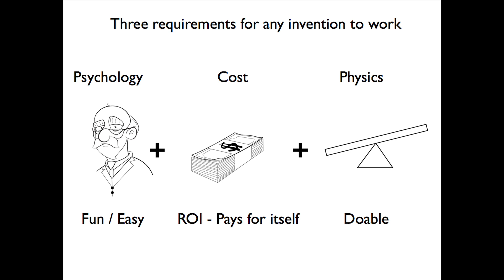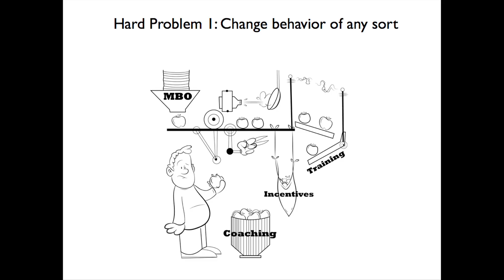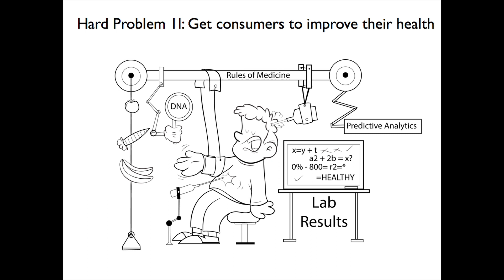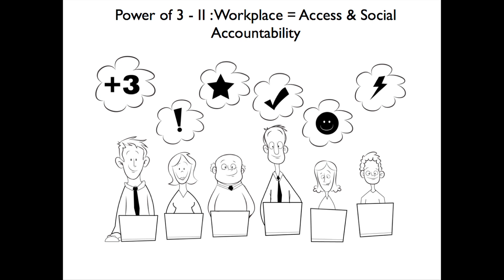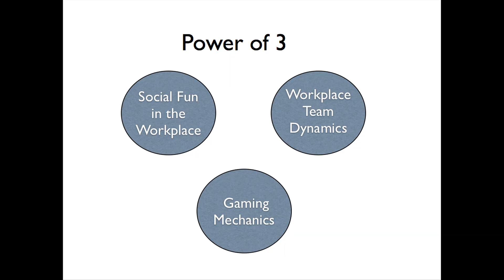Adam Bosworth at TEDxSF (7 Billion Well)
Adam spent the first 25 years of his life building Lego blocks for adults and intends to spend the next 25 years trying to help people live healthier lives and live longer by working with the Health community to help out where he can. He was a Vice President of Product Management at Google from 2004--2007; prior to that, he was senior VP Engineering and Chief Software Architect at BEA Systems responsible for the engineering efforts for BEA's Framework Division. Bosworth had co-founded Crossgain, a software development firm acquired by BEA in 2001. Crossgain's "Cajun" project developed into BEA's WebLogic Workshop product. At BEA, Bosworth also developed the Alchemy intelligent caching framework in a team consisting of Bosworth and his son, Alex. Alchemy was a software layer used by Internet Explorer to communicate with a corresponding software layer on the web server allowing both upload and download data to be cached when the browser was disconnected from the network. Architecturally, this approach is similar to the design of the Google Web Accelerator although that product only performs server-side caching, rather than client-side caching.